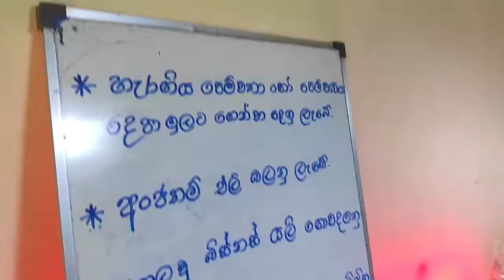සෙවුමන්ත ගුරුන්නාන්සේ | Seumantha Gurunnanse 😂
Video එක හොදනම් like කරලා comment කරලා සප් එකක් දෙන්න share කරන්න අමතක කරන්න එපා 😉❤️

🟢Camera : Chamidu|Vidura|Tharindu
🟢Cast       : Chamidu|Tharindu|Vidura